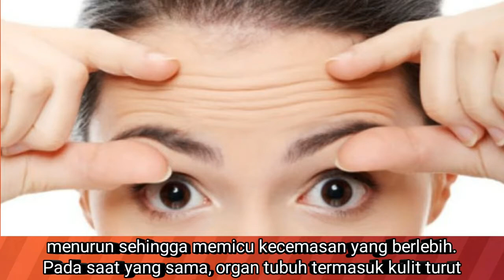Tidak Perlu Malu !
Seorang dokter spesialis kulit di New York, Doris Day, M.D., menuturkan bahwa orgasme tidak melulu harus dikaitkan dengan seks saja. Orgasme juga punya segudang manfaat untuk tubuh Anda, termasuk bagi kecantikan kulit wanita.
Bisa mencapai orgasme adalah puncak kenikmatan dari berhubungan seks. Tak cuma nikmat dan puas, ternyata ada beragam manfaat orgasme yang baik untuk kesehatan kulit Anda, lho.